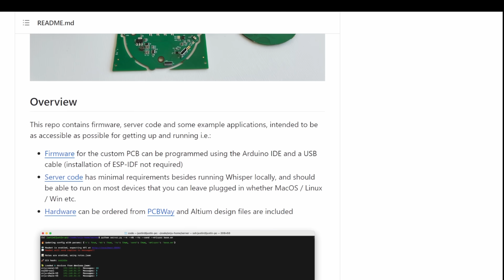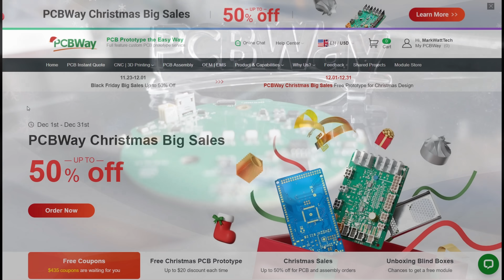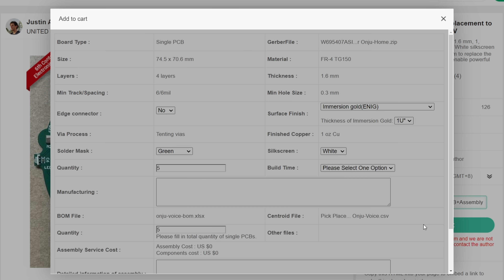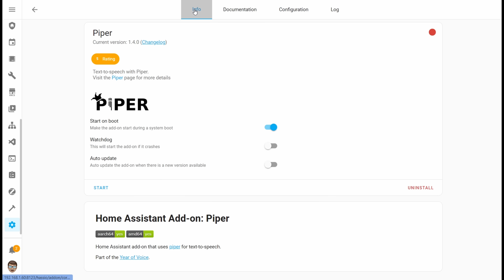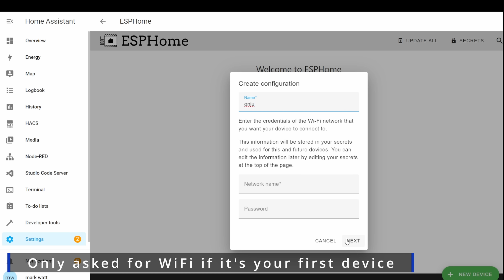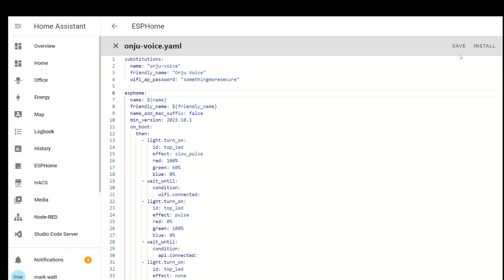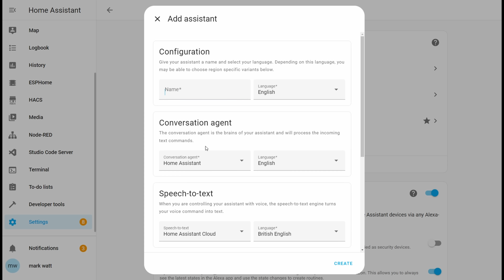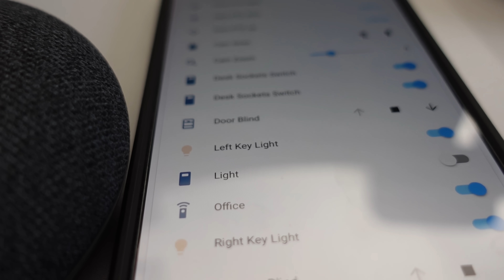HOW TO - Replace Google For an ESP32 (Onju Voice)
In todays video we are running through the full setup and install of the Onju Voice Board I featured in a video a few weeks back. You can pick these boards up directly

The Onju Voice Project and PCBs where designed and created by Justin Alvey. The YAML file featured in the video was originally written by Tudor Sandu (tetele). A huge thank you to both of these guys for all the work.

to save on your order

You can find links to the respected projects below 👇

📚 RESOURCES
Onju Voice Project (Justin Alvey)

Tudor Sandu (Tetele) - Original Creator of the ESPHome YAML used

Mini PCs I Use (Geekom)
IT13

Screwdriver Used

⌚ TIMESTAMPS
0:13 - Introduction
0:33 - Before We Get Started
1:26 -  The Nest Mini 2
2:32 - PCBWay
2:54 - Onju Voice Board
4:44  - Adding the Addons
6:31 - Flash the PCB
10:08 - How To Disassemble the Nest Mini 2
12:46 - What on earth? (It had been a long day)
13:45 - Drop in and reassemble
14:17 - Final Step (Voice Assistant Setup)
16:10 - Quick Tests
16:35 - Outro and summary

🎵 Track Info:
Title : All That
Composer : Benjamin Tissot
Licensed to : MarkWattTech